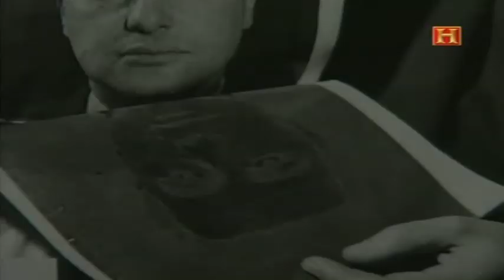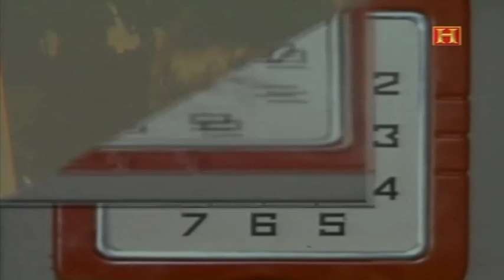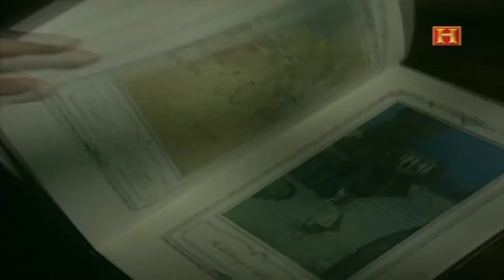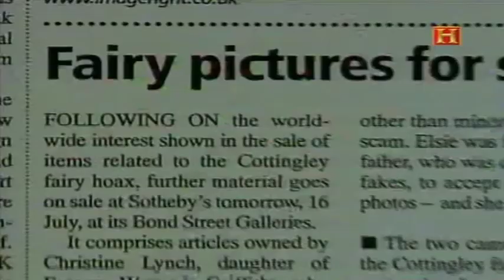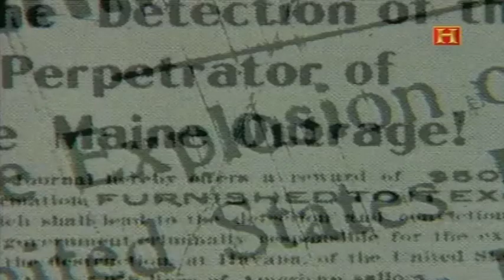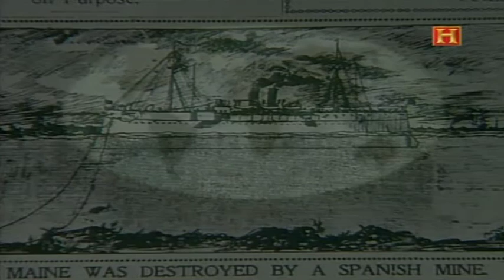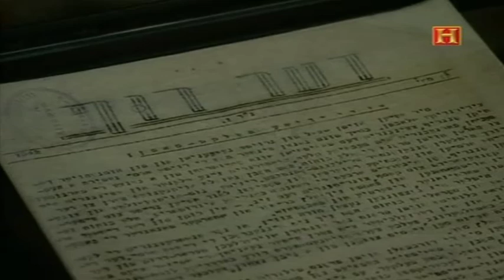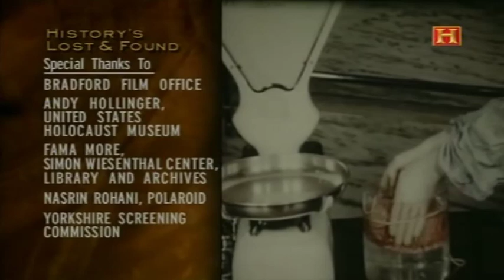La magia de la fotografia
Grandes momentos de la historia de la fotografía.La invención de la Polaroid...etc.
La Magia de la fotografía, canal historia.